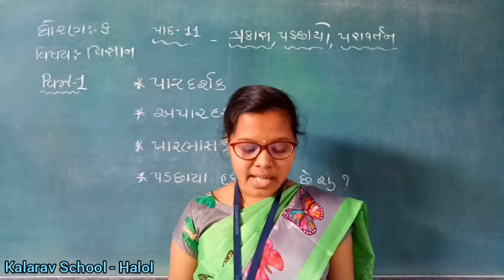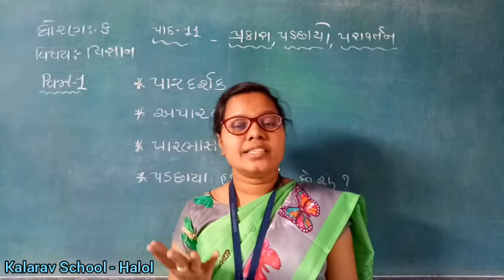STD- 6 GM SCIENCE CH -11 PRAKASH PADCHAYO ANE PARAVARTAN PART- 1